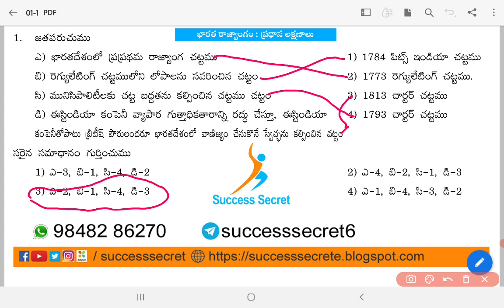భారత రాజ్యాంగం : ప్రధాన లక్షణాలు -01 (Level-2) II success secret II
Indian Constitution : Salient Features

1.  Evolution of Indian Constitution – Nature and Salient Features – Preamble.
2.  Fundamental Rights – Directive Principles of State Policy – Fundamental Duties.
3.  Distinctive Features of Indian Federalism – Distribution of Legislative and Administrative Powers between Union and States.
4.  Union and State Governments – President – Prime Minister and Council of Ministers; Governor, Chief Minister and Council of Ministers – Powers and Functions.
5.  Rural and Urban Governance with special reference to the 73rd and 74th Amendments.
6.  Electoral System: Free and Fair Elections, Malpractices; Election Commission; Electoral Reforms and Political Parties.
7.  Judicial System in India – Judicial Activism.
8. a)  Special Provisions for Scheduled Castes, Scheduled Tribes, Backward Classes, Women and Minorities
b)  Welfare Mechanism for Enforcement – National Commission for  Scheduled Castes, National Commission for Scheduled Tribes and National Commission for Backward Classes.
9.  Indian Constitution: New Challenges.